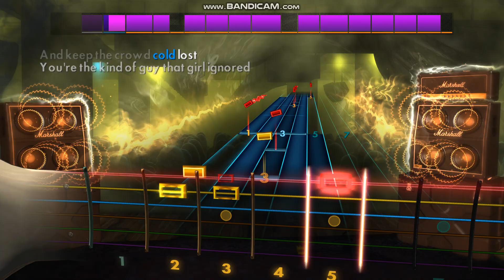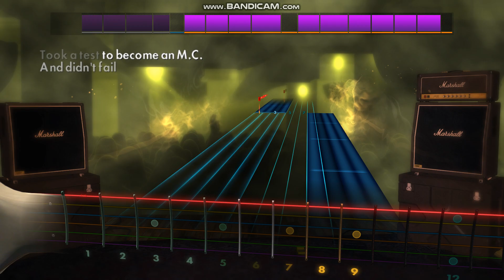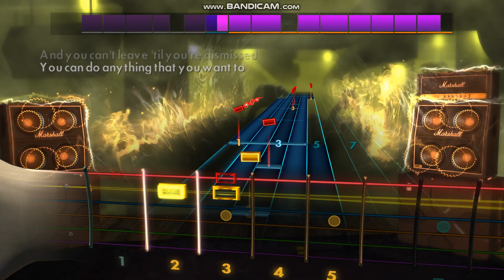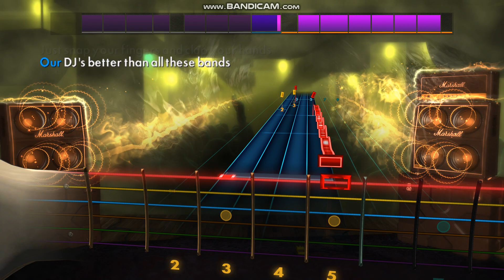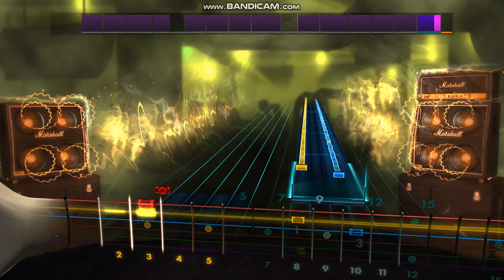"Rock Box" Run DMC - Rocksmith 2014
Rhythm guitar ♪